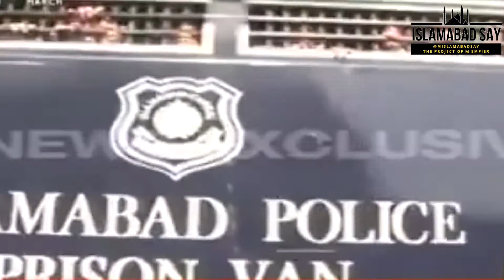Media talk at F8 Kachery on inhumane treatment of Police with PTI workers 13-Sept-2014